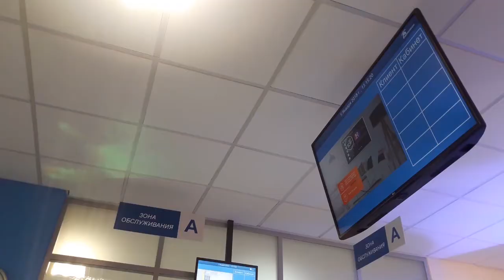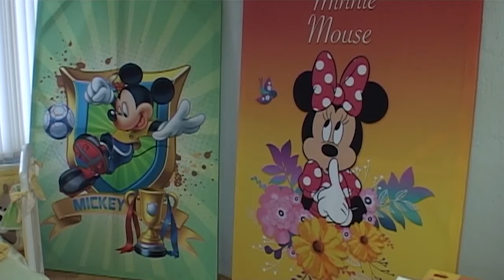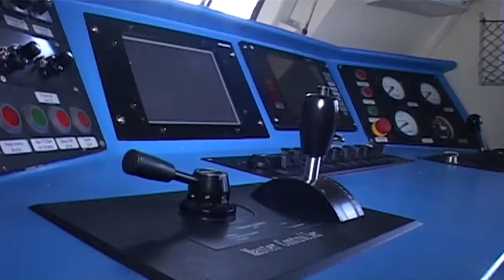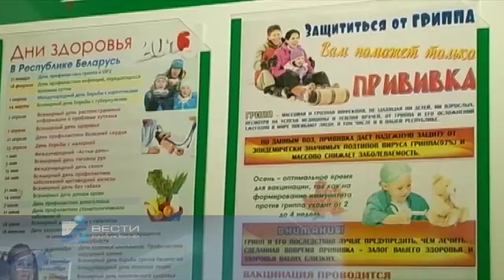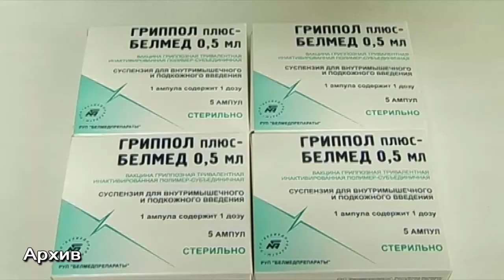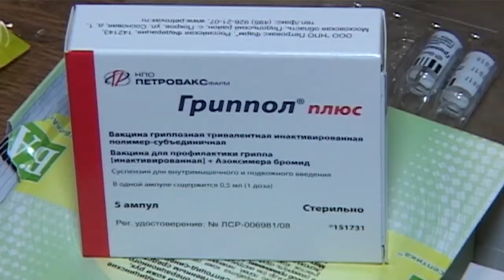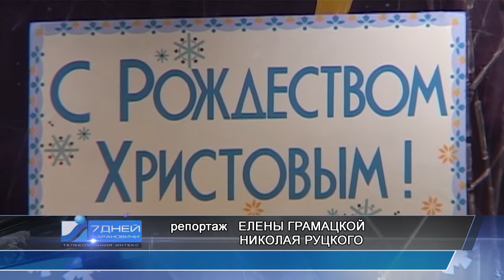Итоговая программа 7 дней от 14 января 2018.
Темы выпуска:
1. Акция "Наши дети".
2. Ремонт электропоездов.
3. Начало учебного периода.
4. Рождественский концерт.